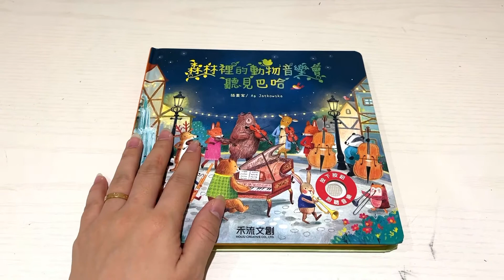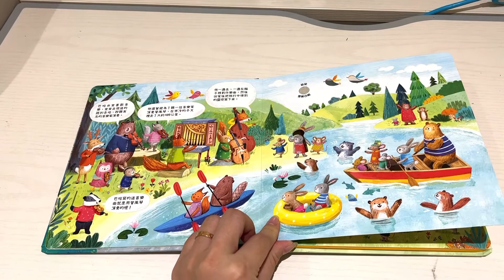茜茜x禾流童書｜森林裡的動物音樂會 聽見巴哈